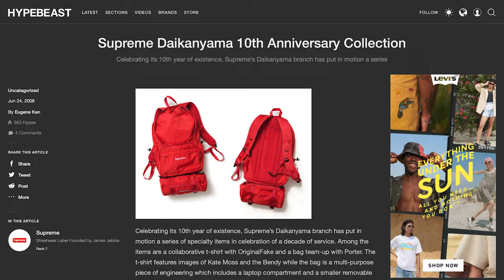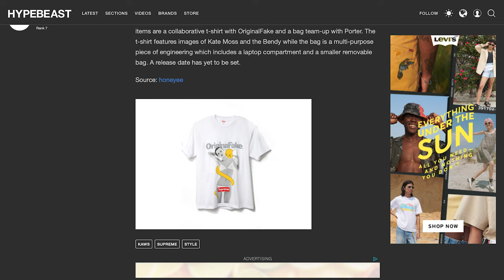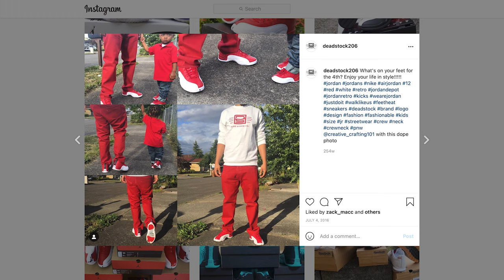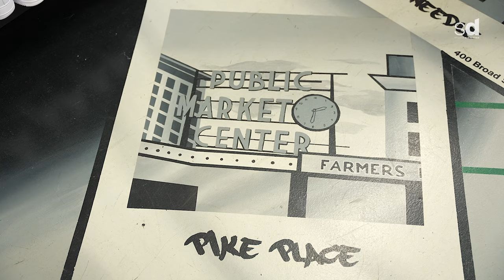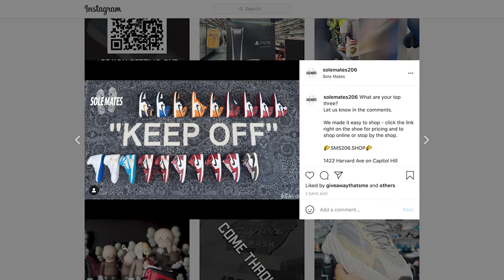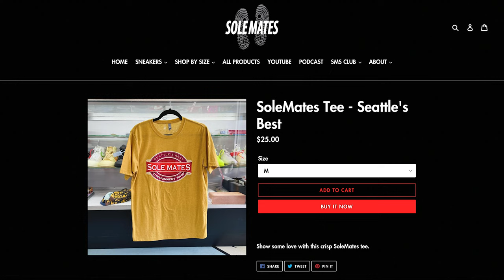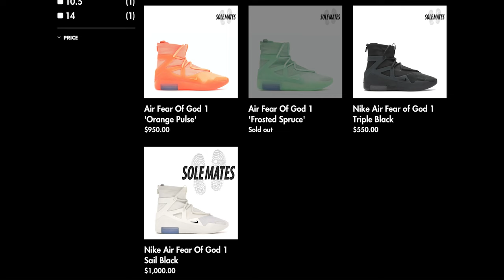Go Inside SOLEMATES, the Go-To SEATTLE Sneaker Shop Near the UNIVERSITY OF WASHINGTON | Open The Box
Parris, the owner of SoleMates, is a true purveyor of sneakers, and it shows throughout our latest episode of "Open the Box." Check out his Seattle boutique, what sells the most in Seattle and a look inside his personal collection.